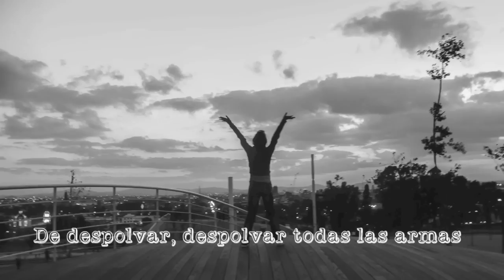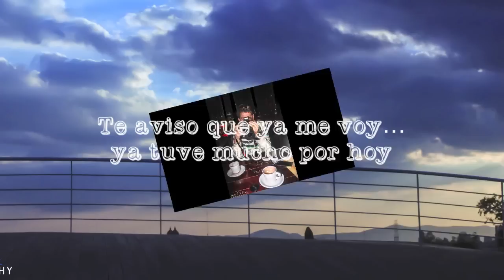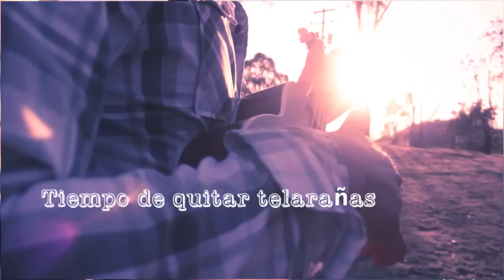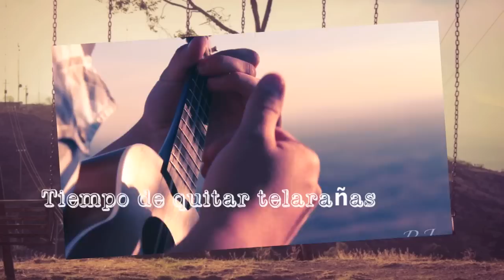Me Voy A Tomar la Noche - Los Claxons (LyricVideo)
Canción del nuevo Álbum: Un día de Sol
Los Claxons
Fotografías con derechos de autor. RaulJMnz Photography.